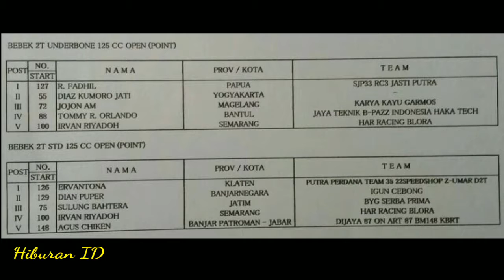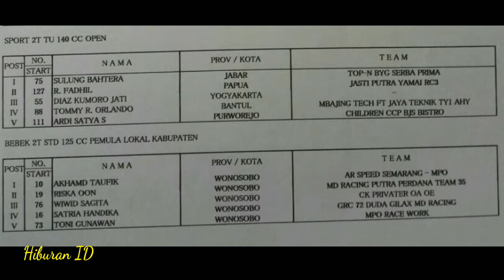Hasil Lengkap Gadhuro Road Race Open Championship 2018 Wonosobo 22 April 2018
Berikut hasil lengkap road race wonosobo 22 april 2018 yang memperebutkan piala bupati Wonosobo